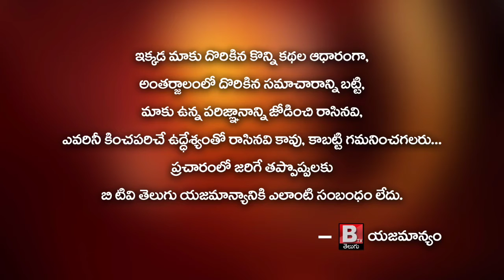నాగబాబు కు మంచు విష్ణు కౌంటర్... Manchu Vishnu reaction on Nagababu comments || Btv Telugu